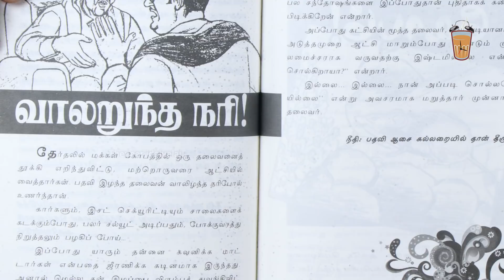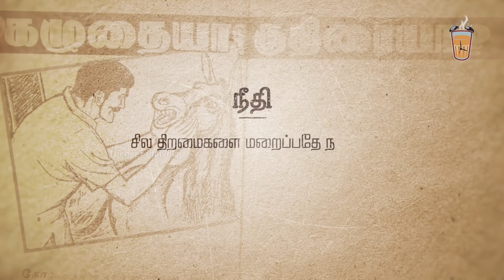Sujatha Stories | Tamil | life lessons | Nijam-Needhi | TheneerIdaivelai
We bring to you the top 5 stories from the book ' Nijam-Needhi ' written by the veteran writer Sujatha.

Do join us for more such videos!

Content  : Muthukumaran
Cast        : Pragadeesh
Camera  : Shyam
Editor     : Mani